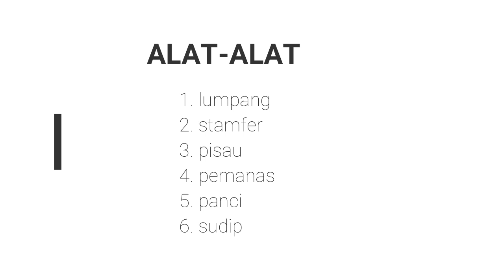cara membuat obat demam campak secara tradisional